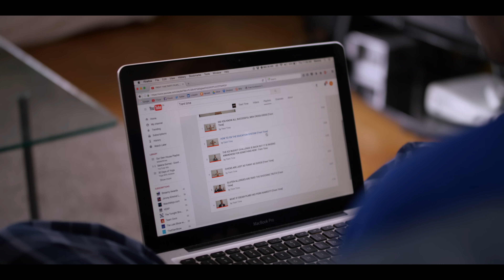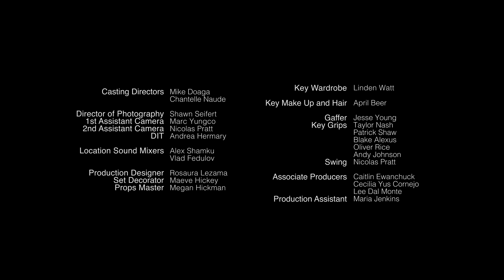Inconceivable - The Elephant in the Womb (LGBTQ Original Series S01E04)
Inconceivable is a LGBTQ web-series that deals with identity, pregnancy, bisexuality, Co-parenting, gender fluidity and more.  Episode 4 The Elephant in the Womb.

Rita and Adam ponder their decision to keep the baby and are introduced to new parents: Amy and Tyler. Tyler is a local filmmaker Adam greatly looks up to, who imparts his wisdom on maintaining a career and having a baby.

Written by
Rachel Kirkpatrick, Joel Ashton McCarthy, Mike Doaga

Joel Ashton McCarthy

Produced by
Nach Dudsdeemaytha
Marena Dix

Katie Stuart
Bruce Novakowski

Mac  Mike Doaga
Amy  Krista Rand
Tyler  Sage Brocklebank
Baby  Bowie River McCarthy

Director of Photography  Shawn Seifert
1st Assistant Camera  Marc Yungco
2nd Assistant Camera  Nic Pratt
DIT  Andrea Hermary

Location Sound Mixers  Alex Shamku
  Vlad Fedulov

Production Designer  Rosaura Lezama
Set Dresser  Maeve Hickey
Props Master  Megan Hickman

Key Wardrobe  Linden Watt

Key Make Up and Hair  April Beer

Gaffer  Jesse Young
Key Grips  Taylor Nash
  Patrick Shaw
  Blake Alexus
  Oliver Rice
  Andy Johnson
Swing  Nic Pratt

Associate Producers  Caitlin Ewanchuck
  Cecilia Yus Cornejo
Production Assistant  Maria Jenkins

Sound Designer  Rob Phaneuf
Sound Mixer  Rob Phaneuf

Colour  James Chase

Composer  Cezar White
  Jony Roy

VFX   Nach Dudsdeemaytha

Lullaby  Winter Wanderer
Written by Carolyn Deady  Written by Carolyn Deady
Performed by ursidae  Performed by ursidae
Produced by Cody Taylor  Produced by Cody Taylor

 The producers would also like to thank
Crack Shack Studios  Gloo Studios
Rob Hardy  Erin Mossulum
Van Chan  The McCarthy's
Andy Brown  Marco Bassow
Pacific Backlot  Tomas Wittrup
Bobby Cleveland  Kyle Drewitz